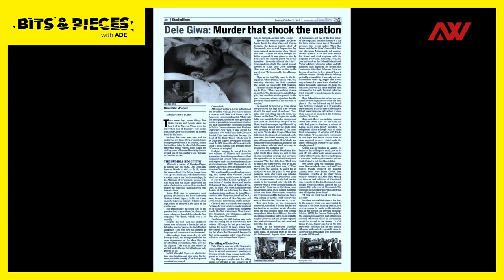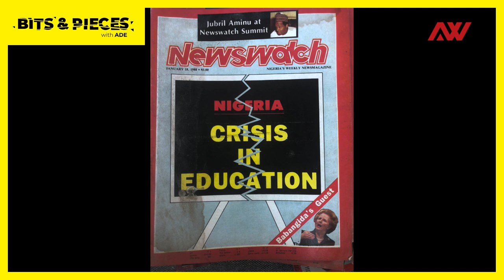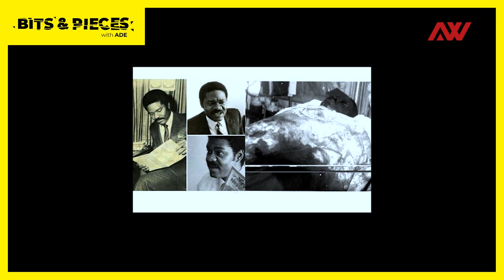How Dele Giwa, a brave Nigerian journalist, was killed | Bits and Pieces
On October 19 1986, Dele Giwa received a parcel while sitting in his study with a friend , Kayode Soyinka. When he opened it, the contents killed him as it turned out to be a bomb. He was thirty nine years old.

Thirty seven years later and his death remains a mystery, who killed Dele Giwa?